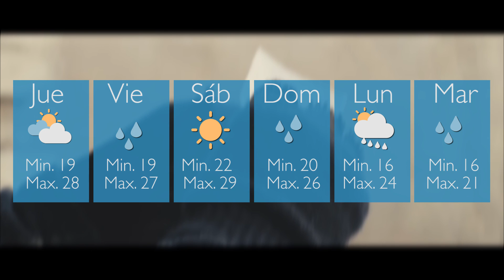Mirá el pronóstico para la jornada de hoy 21-12-2016